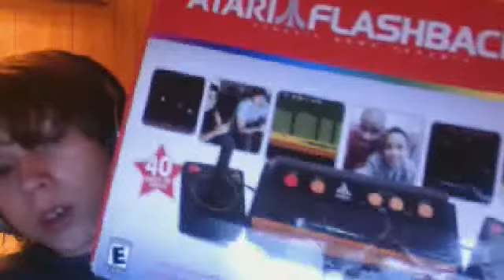Picking finds to sell on Amazon / Ebay #18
Holy crap guys! I Had no idea it'd been over a month o.o